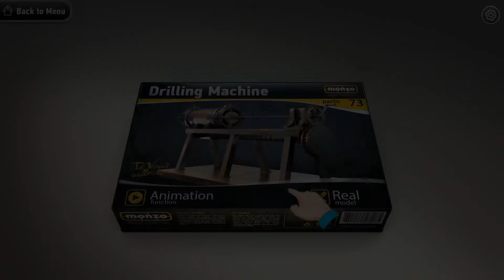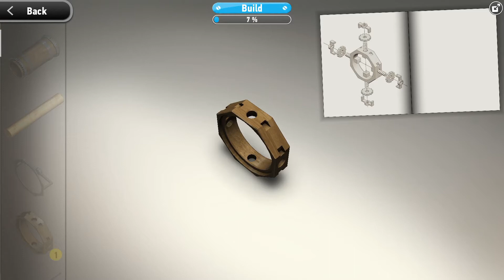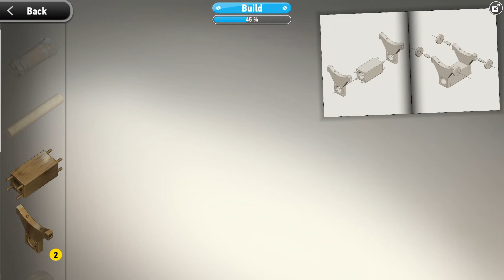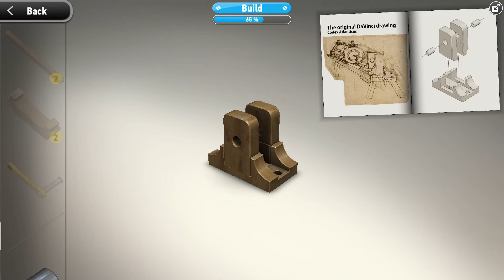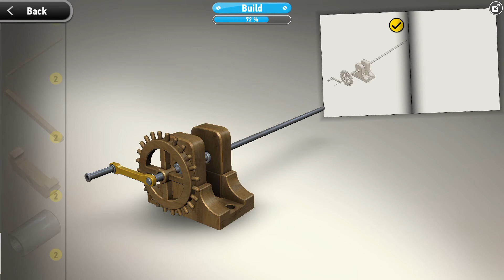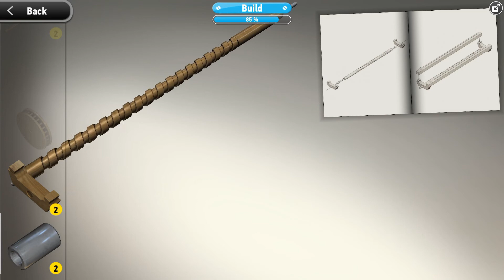How to make Da Vinci's Drilling Machine Monzo digital model kits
Monzo - Digital Model Builder

In MONZO you can build a model directly on your mobile device, providing the joy of model creation with an appeal that speaks to a broad audience of users, spanning from children to adults. With MONZO, everybody can easily build simple or complex models like cars, planes, machines, weapons, animals etc. MONZO is about discovery and adventure. It is more than model kit construction simulation.

MONZO = over 50 available Models, plus wide palette of Paints and tons of cool Stickers!

* Vehicles like Chopper Black Jade, Chopper Brimstone Beauty, Sports Car...

* Leonardo da Vinci's inventions like Paddle Boat, Drilling Machine, Alternate Rotation, Spring Catapult

* 10 color palettes

* 20 stickers and enhancements

* 10 backgrounds for photos